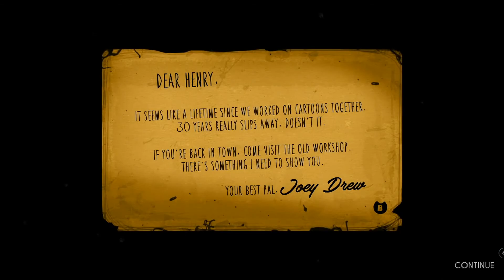And so it begins... -Bendy and the Ink Machine Chapter 1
All Videos uploaded by me, Mx :)